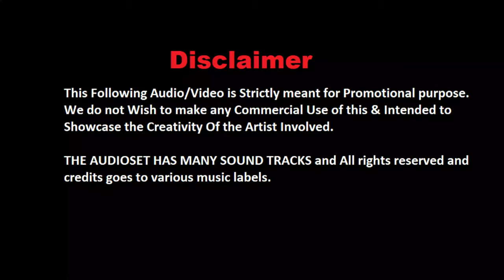DJ DS04 - Party Night I Thumka I Kitte chaliye mood banake I Zack Knight I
DJ & Remixer